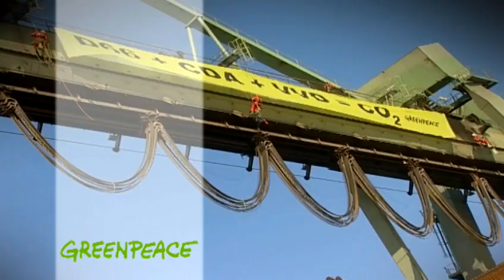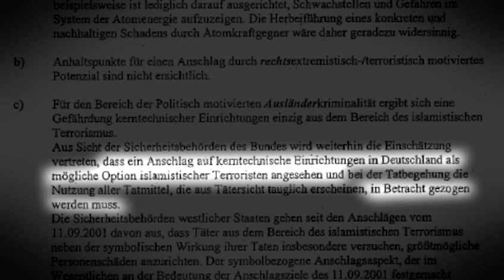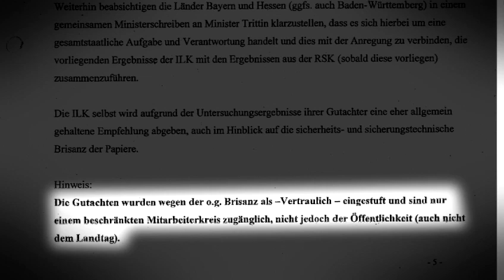Anwohner fordern: Sofortige Abstellung des AKW Isar 1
Anwohner Thomas Maxhofer klagt auf Stilllegung des Atomkraftwerks Isar 1.